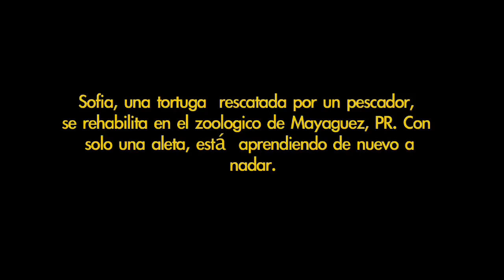Sofia The turtle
Sofia, una tortuga rescatada por un pescador, se rehabilita en el zoologico de Mayagüez, PR. Con solo una aleta, está aprendiendo de nuevo a nadar. Sofía es un Peje blanco, come su dieta vegetariana con gusto, y poco a poco con su única aleta, aprende a sumergirse. Cuando lo logre, regresará a su ambiente y seguirá su vida otros 70 años o más.